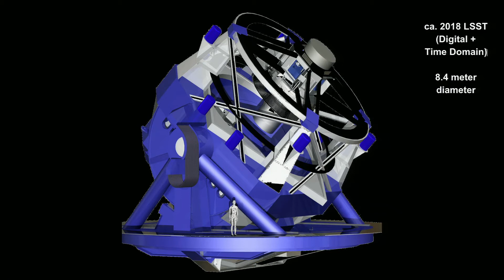Africa’s Astronomical Society | Hakeem Oluseyi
TED Fellow Hakeem Oluseyi points to the lack of research collaborations across Africa, due to how educational resources are allocated. He and his colleagues founded the African Astronomical Society, whose mission it is to get research-grade telescopes in every nation in the world.

Enjoy this unedited talk by Hakeem Oluseyi.
Filmed at TEDGlobal Fellows 2012.